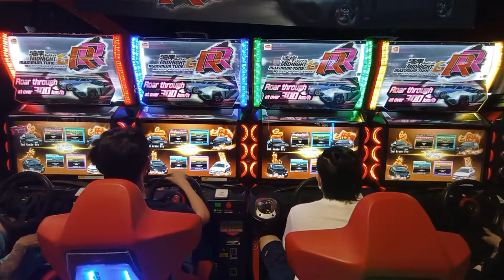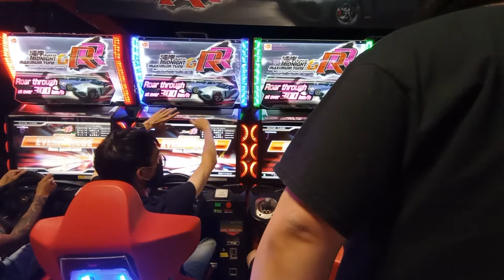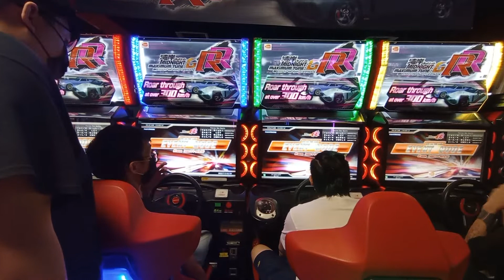WMMT6RR Segamat Championship 2022 Qualifying Round 6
Wangan Midnight Maximum Tune 6RR Segamat Championship 2022
Qualifying Stage,  Round 6

Player 1   || ★ M K L ★
Player 2   || L C Y
Player 3   || B e @ S t
Player 4   || D i c k i